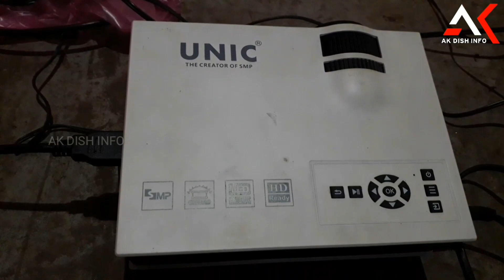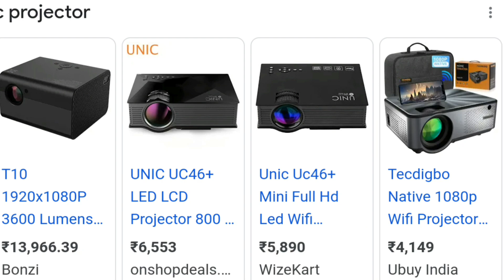projector review malayalam | mini projector review malayalam | unic projector review malayalam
projector review malayalam

mini projector review malayalam

unic projector review malayalam

unic projector malayalam

ഏറ്റവും വില കുറഞ്ഞ നല്ല 720p പ്രൊജക്ടർ